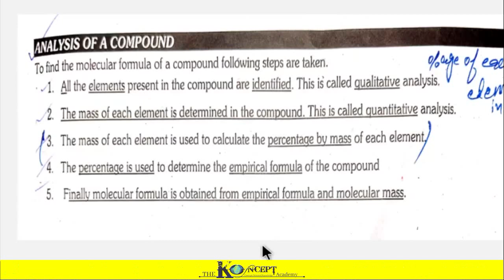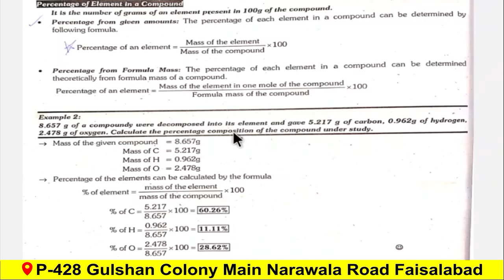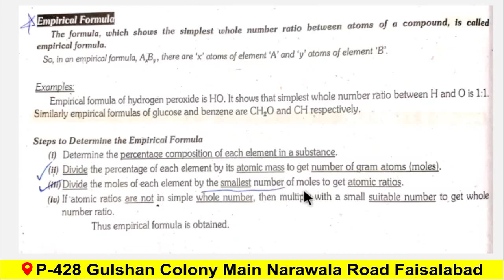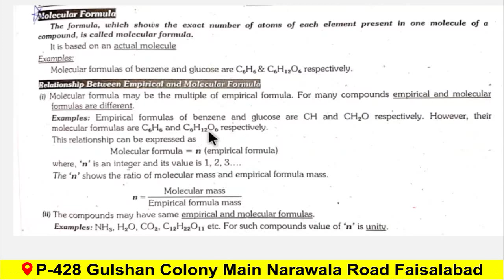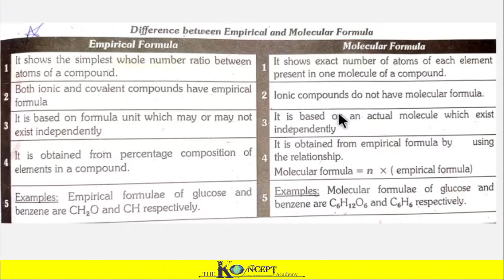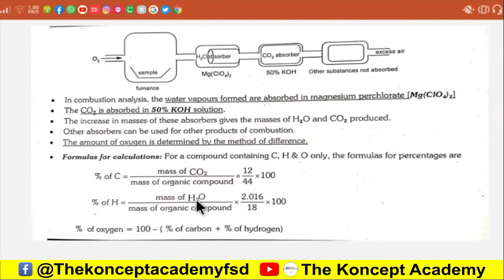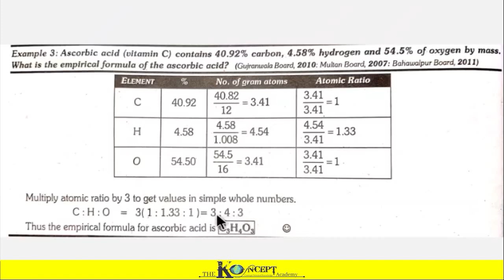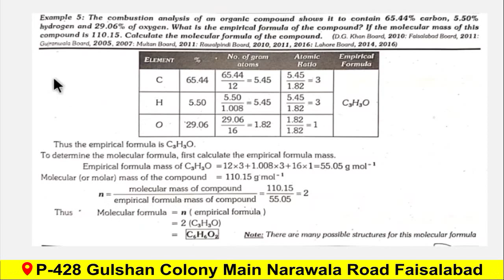1st Year Chemistry Analysis of a Compound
This Video is about Analysis of a Compound